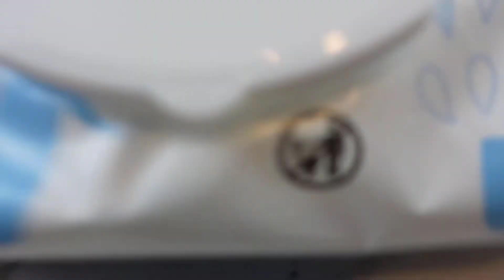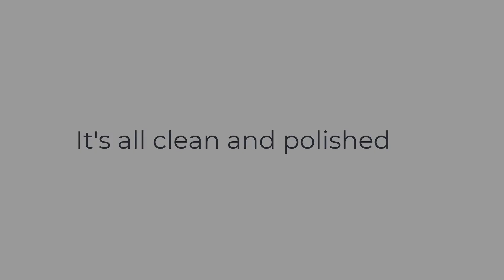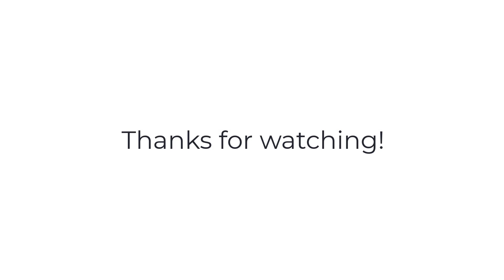How Etsy Seller Clean & Polish Tiffany Silver (ft. BTS - Life Goes On)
This item has been sold to a buyer in tribute to her dog named Practically Perfect Daisy Doodles.

What I Used:
↠Sony ZV-1 Camera:
↠Wright's Silver Cleaner and Polish Cream:
↠Amazon Elements Baby Wipes:
↠Horsehair Brush: